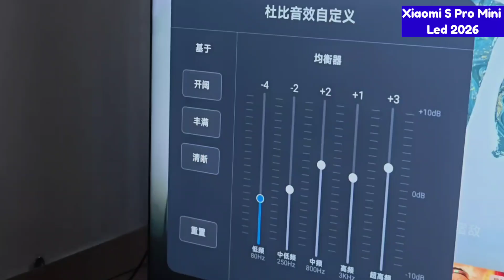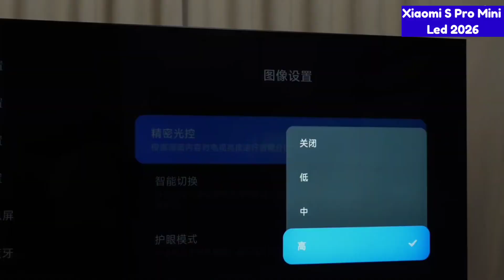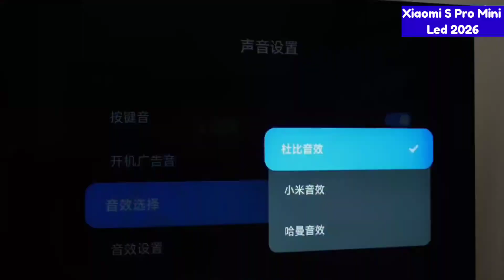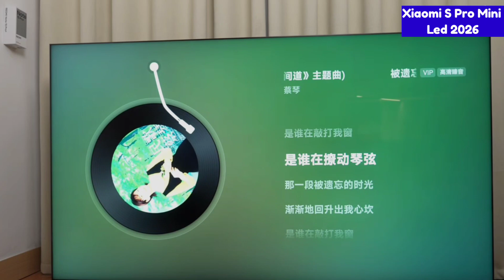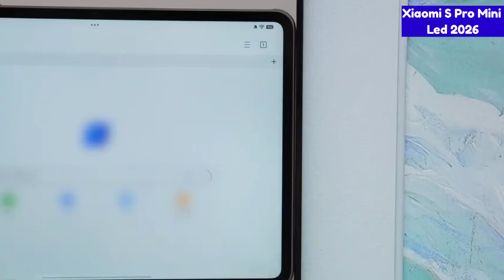Xiaomi Smart TV S Pro Mini LED 2026 Unboxing and Review | HyperOS 3, 5200 nits, 4K, 330Hz, 65 inch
Xiaomi TV S Pro Mini LED 2026 Specifications
The 2026 series builds on last year’s Mini LED platform and introduces key upgrades in brightness, display performance, and smart features. Xiaomi confirmed that all models support 4K resolution at 165Hz with an optional 330Hz refresh rate mode for gaming.

The panels reach 5,200 nits peak brightness, while local dimming zones range from 1,792 on the 65-inch model to 3,864 on the 98-inch variant. Each display supports 95% DCI-P3 color gamut, 10.7 billion colors, and a professional-grade ΔE≈1 color accuracy rating.

The TVs use a low-reflection wide-angle panel with a WHVA base and a specialized anti-glare coating that reduces surface reflectivity to just 0.5%. According to Xiaomi, this improves visibility in bright rooms and delivers better off-angle contrast than conventional displays. The chassis features a 4.35mm ultra-slim bezel and a 0.9mm black border, aiming for an immersive viewing experience.

Each model runs on Xiaomi’s latest HyperOS 3, powered by a MediaTek 9655 chipset with a quad-core Cortex-A73 CPU, 4GB RAM, and 64GB storage. The operating system supports a 4K UI, Xiaomi’s Super XiaoAi voice assistant, and dynamic scene adjustments using ambient light sensors.